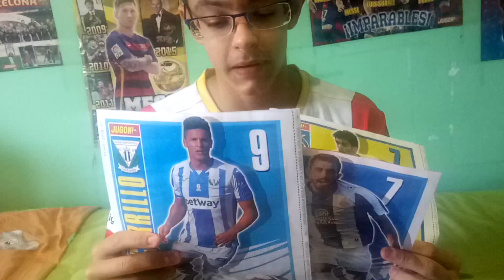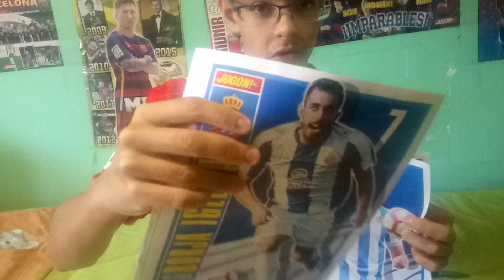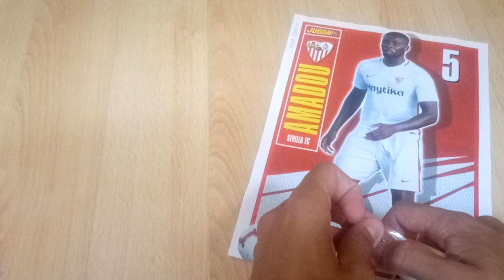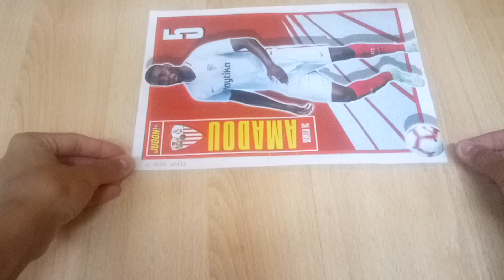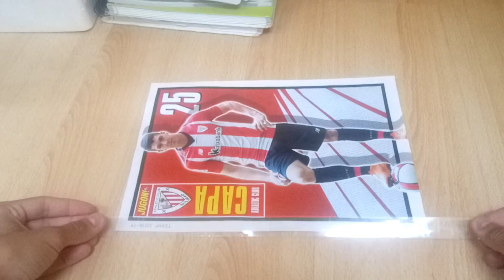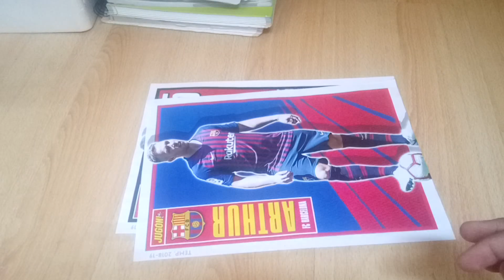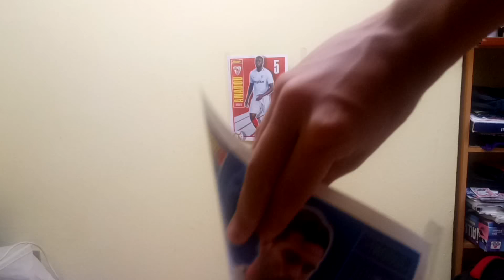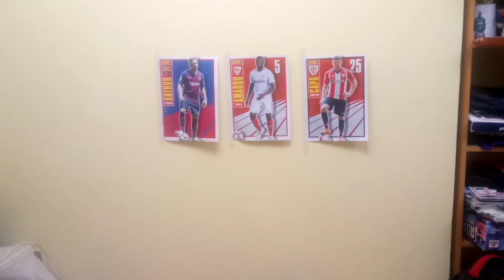Pegando pósters de la Revista Jugón nº139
Chavales aquí os traigo un tema bastante diferente a lo que estáis acostumbrados de ver, y es que hoy os traemos el pegando pósters de la Revista Jugón del mes de septiembre ( no me dí cuenta de que en el principio casi me cortaba la cabeza :)